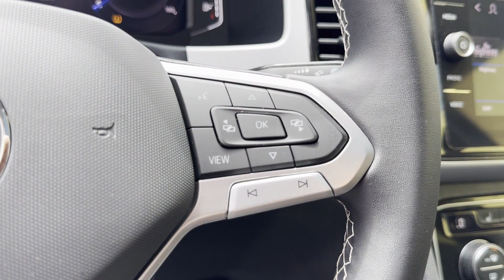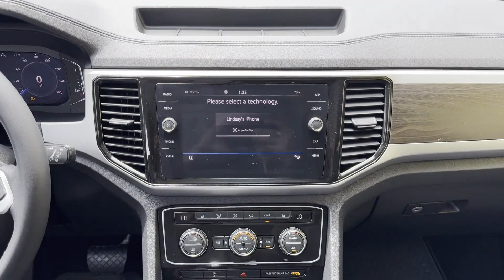2023 Volkswagen Atlas 3.6L V6 SE w/Technology Rockaway, Morristown, Parsippany-Troy Hills, Randolph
2023 Volkswagen Atlas 3.6L V6 SE w/Technology 1V2KR2CA0PC557576 Video

This 2023 Volkswagen Atlas 3.6L V6 SE w/Technology 1V2KR2CA0PC557576 is full of phenomenal features such as: